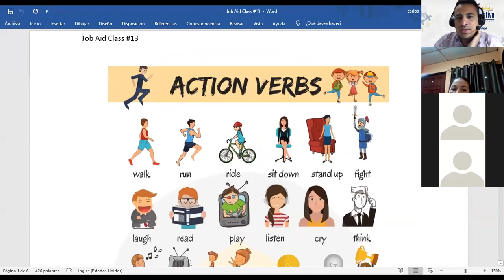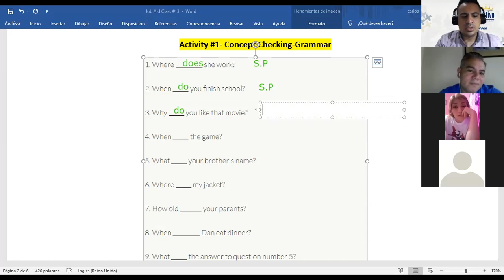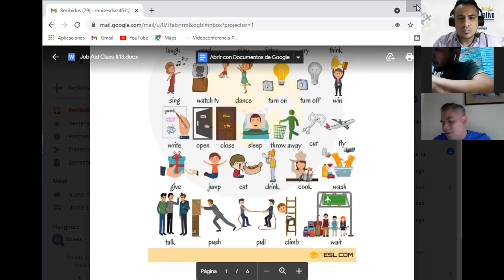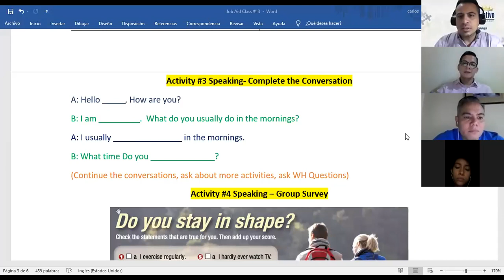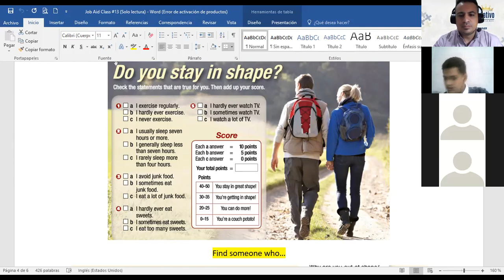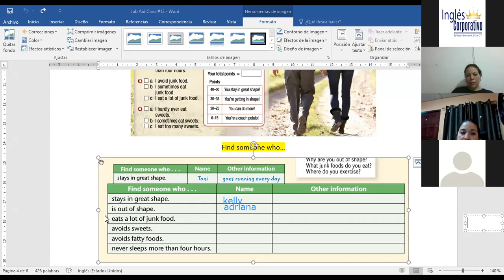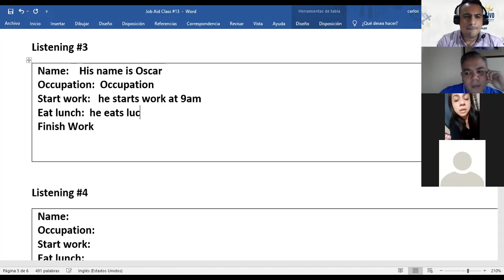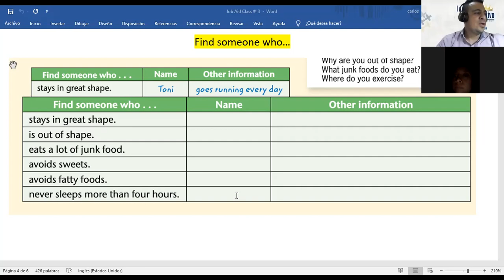Ingles Corporativo- Videoconferencia #13 How to use questions with What time...?